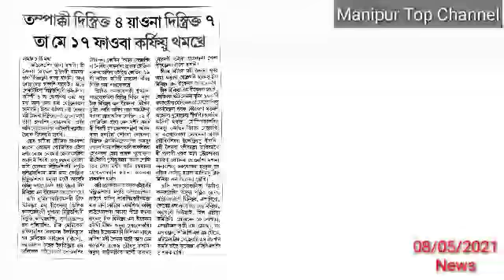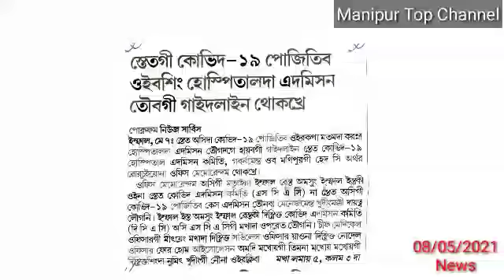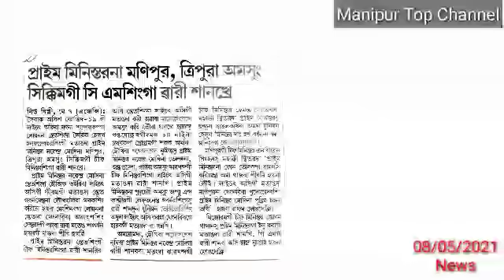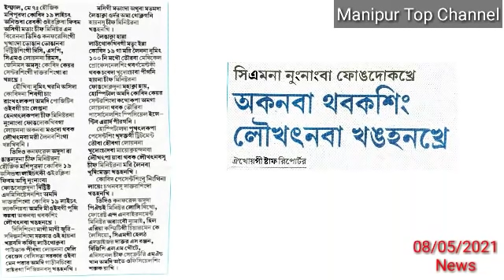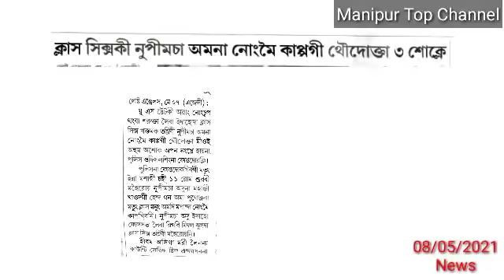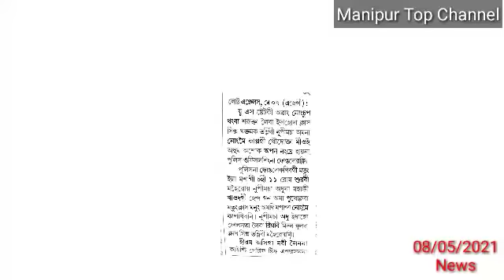8thMay2021 Ayuk ki pao - Manipur gi District 7 ta Curfew laothokhre, Yaba Yadaba 👇CM thamoi kaikhare